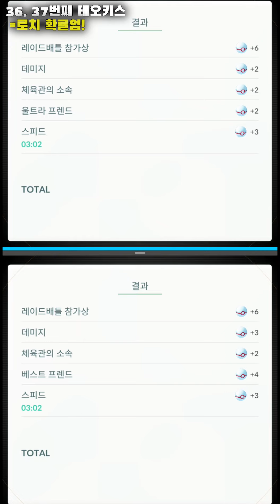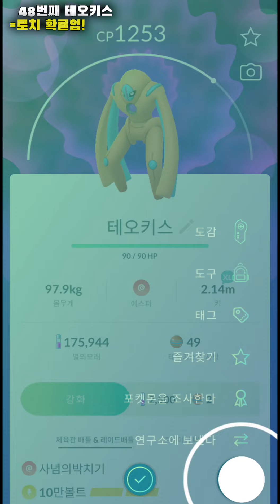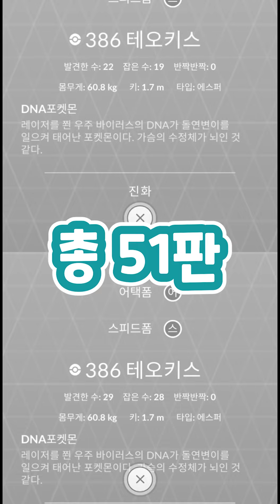테오키스 레이드 51판해서 노로치 얻은 썰 푼다.. - [포켓몬고]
구독자 10961명 감사합니당! ଘ(੭ˊ꒳ˋ)੭✧

Musicⓒ
- TheFatRat
- Kevin_MacLeod